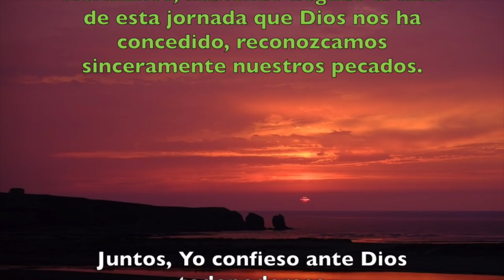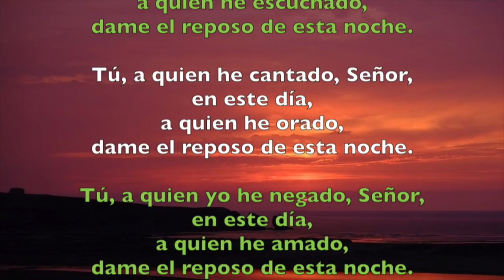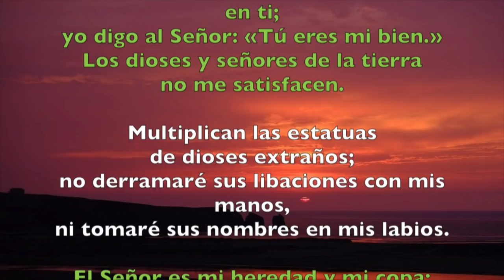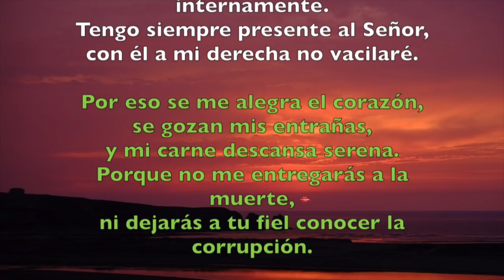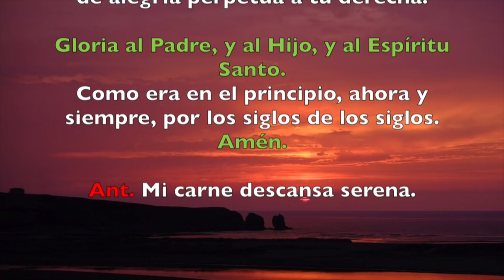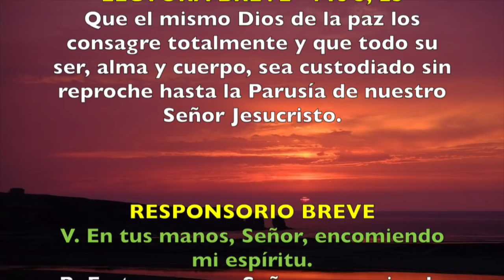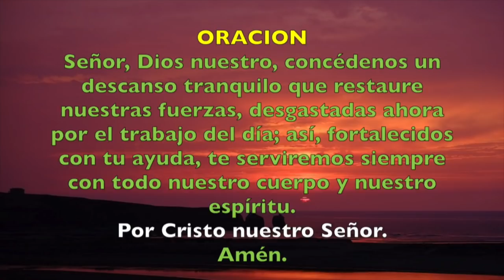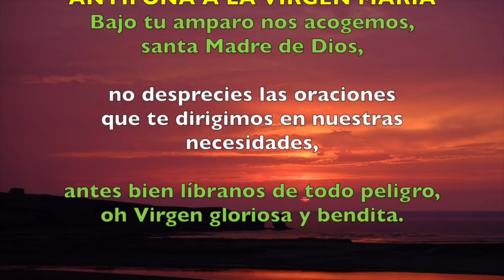Oración de la noche (Completas), JUEVES 4 DE OCTUBRE 2018 | Padre Sam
Liturgia de las Horas, Jueves 4 de Octubre 2018. Memoria de San Francisco de Asís.